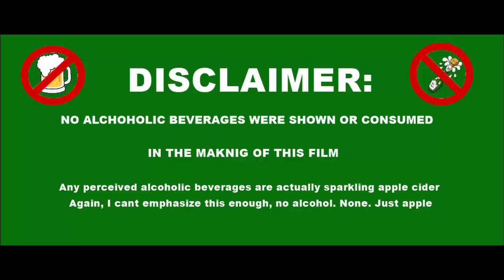AP Gov Video (version 1.1)